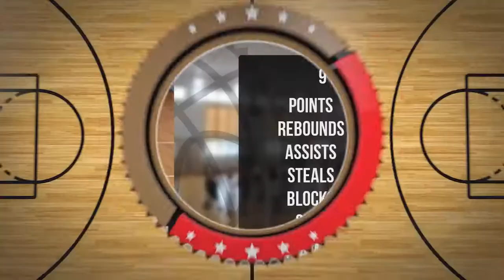Anna Michalska Player Mixtape DC73 Junior Wyszków 2022